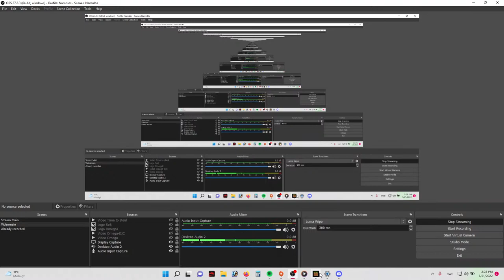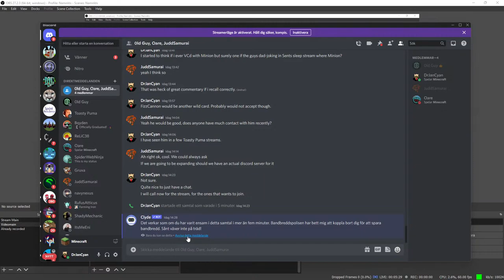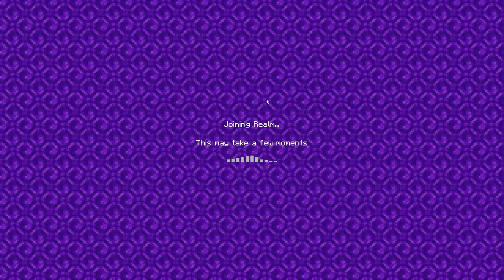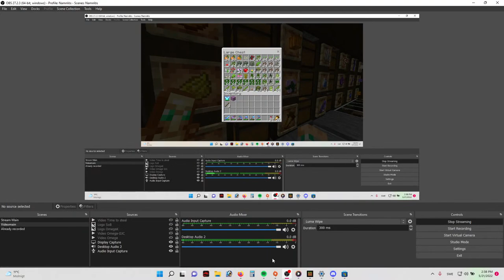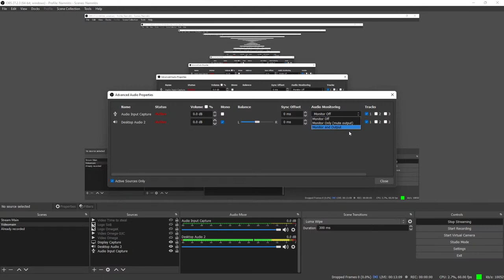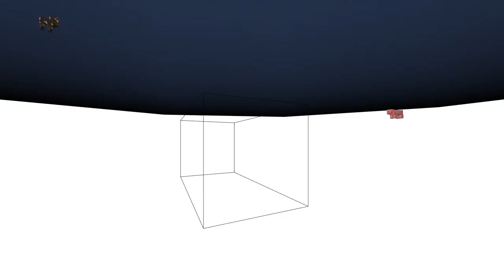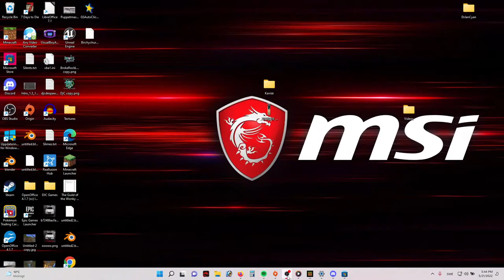Sons of Birches Stream 8 - Building Birch Church